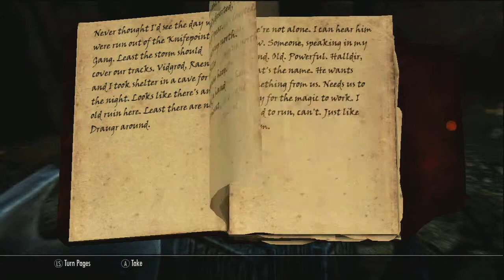The Elder Scrolls V Skyrim HD Walkthrough Episode 219-Looking For Rjorn's Drum!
More instruments.